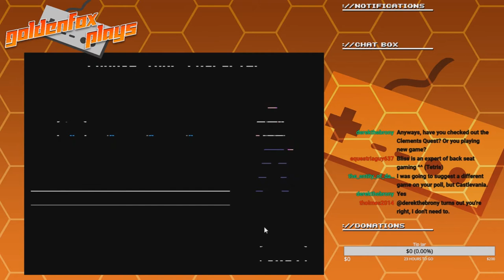Organ Trail: Director's Cut | GoldenFox Plays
Played this for the first time... and failed horribly... with lagging calls...